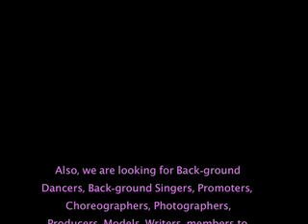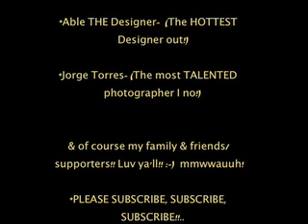*NEW Begining* SNEAK-PEAK/ sample of my new Song "Temptation"